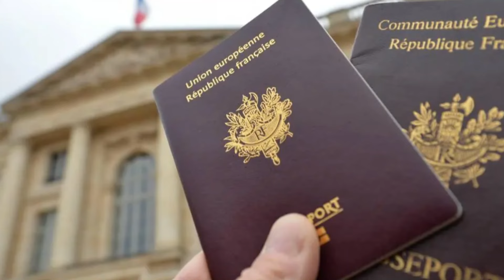இலங்கையருக்கு பிரான்ஸில் அரசியல் தஞ்சம்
இலங்கை நபருக்கு பிரான்ஸில் புகலிடம் வழங்கப்பட்டுள்ளதாக தெரிவிக்கப்படுகிறது.